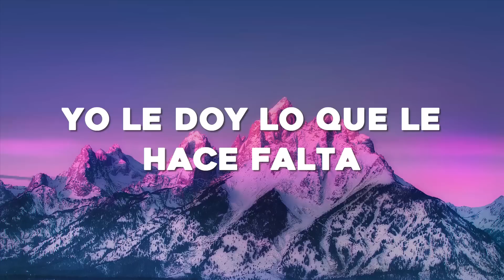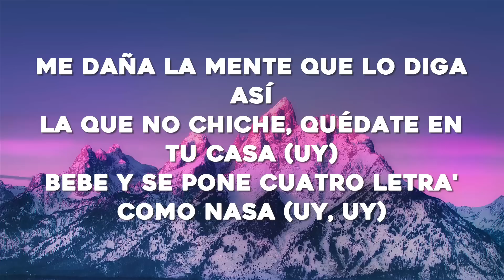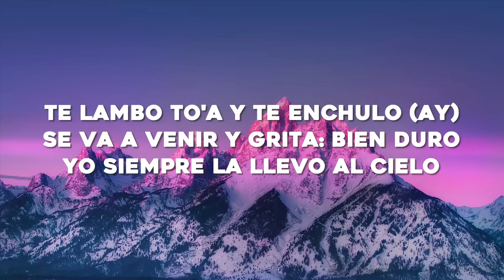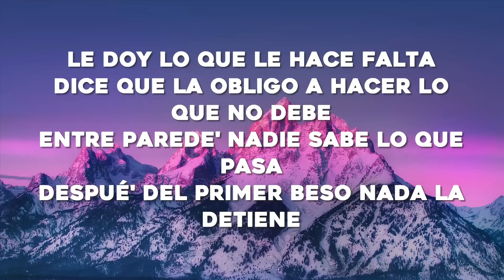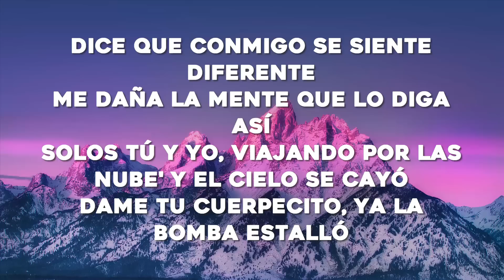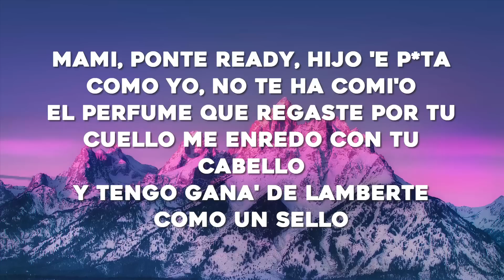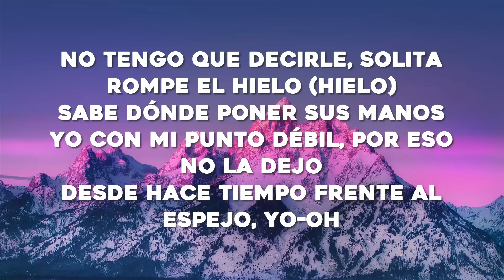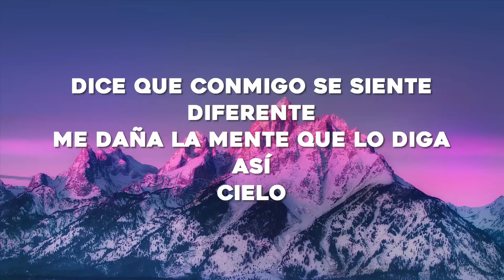Chencho Corleone, Chris Jedi, Anuel AA , Ñengo Flow - La Llevo Al Cielo (Letra/Lyrics)